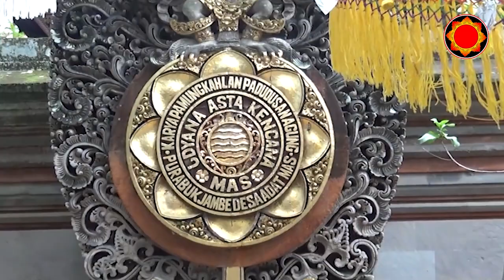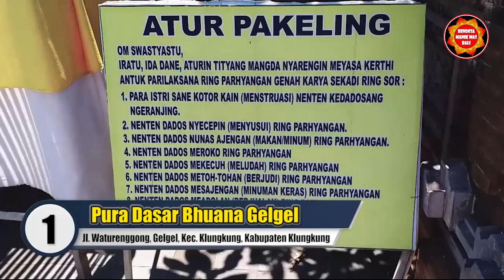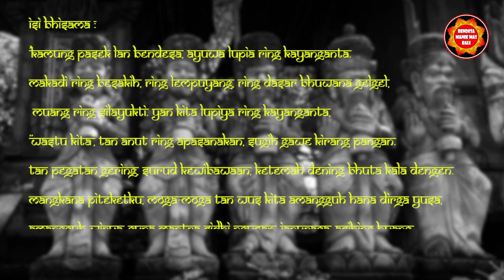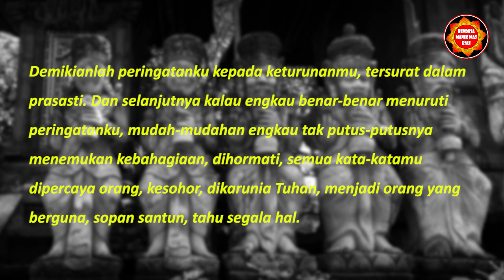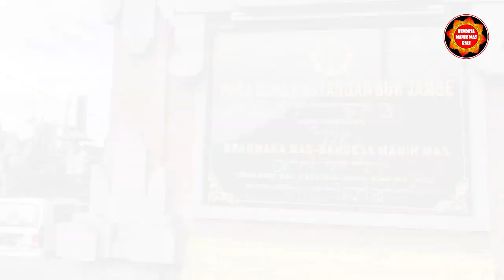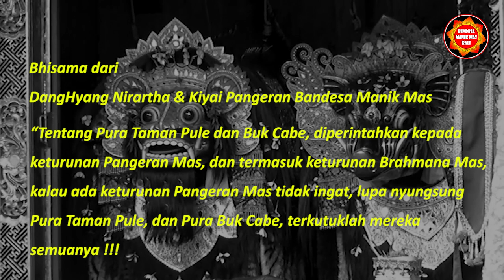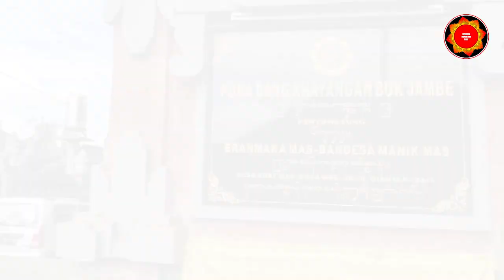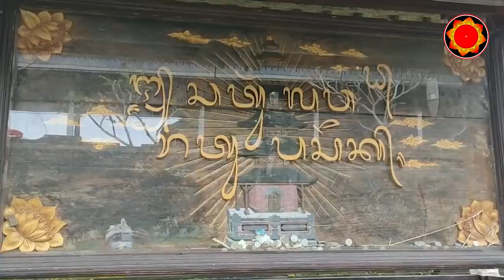Pura Parahyangan Wajib Dikunjungi Oleh Sementon Bendesa Manik Mas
Om Swastiastu
Semeton Bendesa Manik Mas Bali
Semoga selalu diberikan kesahatan, umur panjang dan rejeki ngih

Niki adalah Pura Pura yang wajib Tangkil / Dikunjungi untuk melaksanakan persembahyangan bagi Semeton Bendesa Manik Mas.

Semeton yang Berdonasi akan kami tampilkan pada akhir video konten selanjutnya.
Format :
Nama / Nama Channel, Alamat, BMMB (Bendesa Manik Mas Bali)
Contoh :
1) Made, Denpasar, BMMB

Dan Mohon di SHARE ke Platform SOSMED Anda sehingga dapat bermanfaat bagi Semeton Bendesa Manik Mas lan Semeton Hindu Bali Nusantara

Suksema
Om Shanti Shanti Shanti Om
Salam
Bendesa Manik Mas